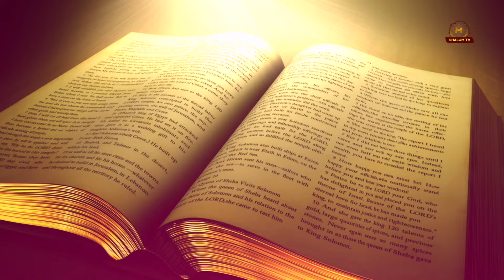क्या आप अपने spiritual mentor की बात मानते हैं ? Part-1 || BY PASTOR RAMSEWAK JI